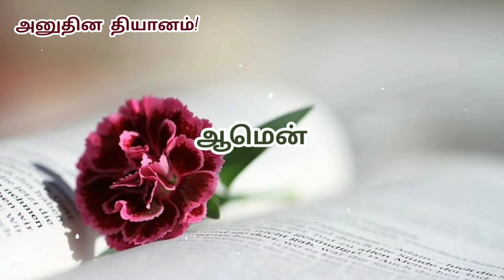Today bible verse in tamil | daily bible verse| tamil bible words | 31-07-2023